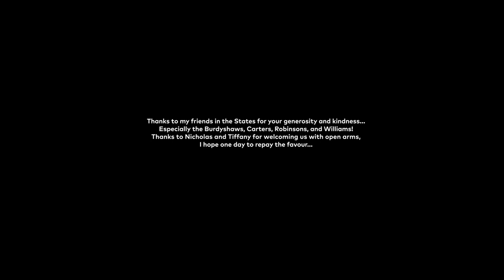Beyond The Mostest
After being a true French in order to conquer "Le Bronx", the 8c+ route freed by Francois Petit in Orgon, the James Pearson's metamorphosis goes on and from France shifts to the States, in Chattanooga, Tennessee.
This time, the challenge is named "Power Ranger", 5.14R, and will bring James to overcome his limits and then beyond... The mostest.
A Sfelab.it production.